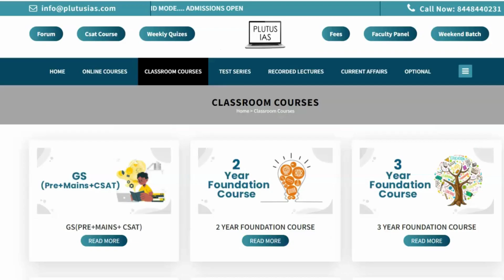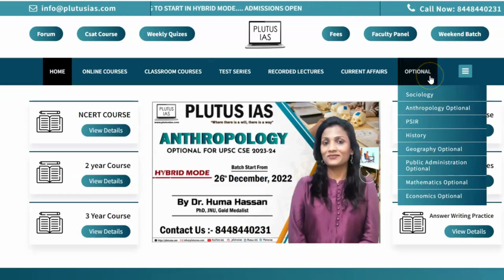Which is the Best Online IAS coaching institute?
Most important video Must watch